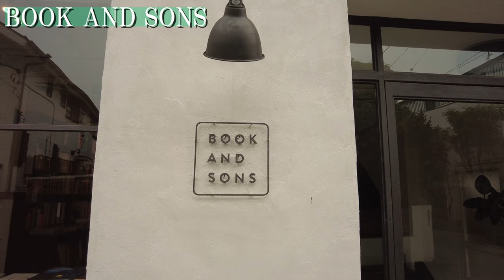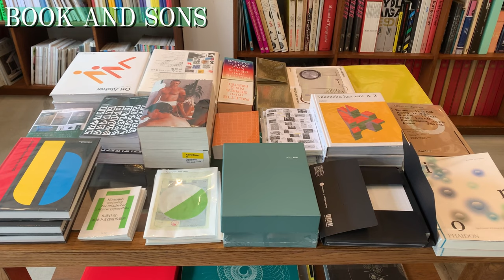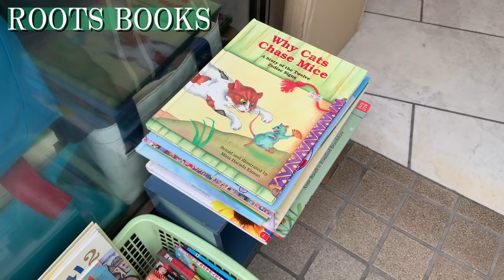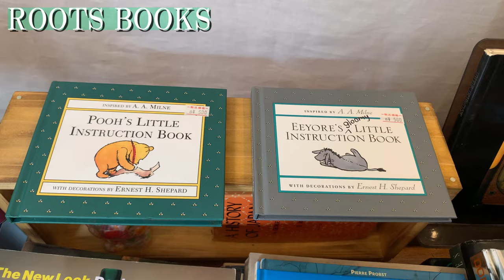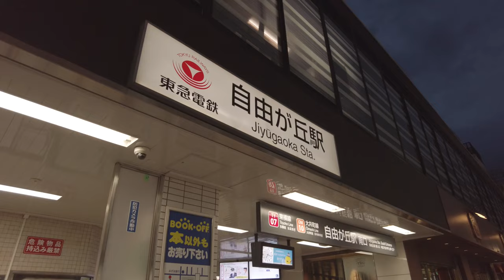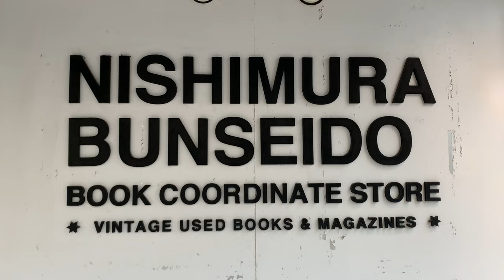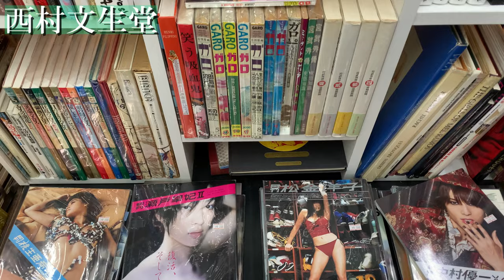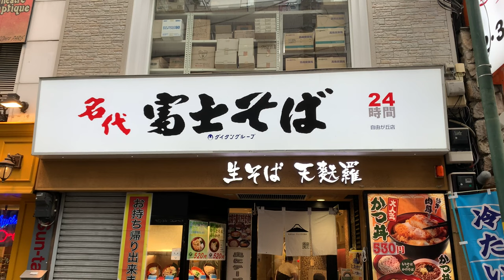本屋巡りVLOG♯13 | 文学的な休日in学芸大学 | 本好きの30代会社員が個性的な本屋さんを巡ります(購入本紹介あり)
皆さんこんにちは。文学系YouTuberのランボでございます。
今回は、学芸大学前～自由が丘の本屋さんをまわりました。
今回も個性的な本屋さんがたくさんありました。
街の小さな本屋さんに癒されました。

●本動画で取り扱ったお店(紹介)ＨＰのＵＲＬ